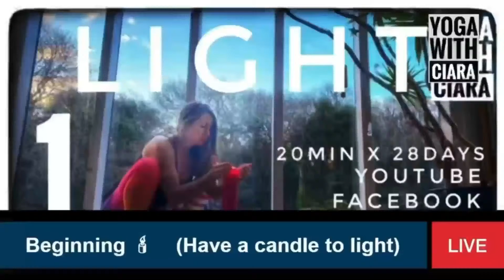DAY 18 : LOVE : 28 Day Yoga Journey with Ciara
LOVE Day 18
Announcing the plan
Doing the self-care that I tell you to practice.
Listening to the deep of me.
We got this,.
LOVE Ciara

20min every morning as a Live Stream YouTube & Facebook Live Class, at 7am

Or You can follow along any time after I upload the class at 7:30am ish.

I really hope you enjoy this 28-day yoga practice. Please let me know what benefits you are seeing by using the hashtag yogawithciara.

LOVE

The month of May is LOVE a 28 Day Yoga Journey into Self Love and a deeply resourcing and embodying physical practice.

This will be the 21st month of Daily Yoga with Ciara

There will be a balance between Floor and Standing
Between mobility and flexibility
Strength and Softness
How to be in our bodies, in our yoga practice, moving in self care, self love in compassion and cultivating wellness and heath.
Kindness as a practice
Love as a practice

My heart if full of joy, and also with some trepidation, as I feel the power of this community, of the tribe of daily yogies, and how this practice is changing us, transforming us.. in slow and incremental changes.
Change based on resources, on regulation, on safety in our Nervous system, and through a daily commitment to turn up and connect.

Love Ciara

That is what this month of yoga is about.

Starts May 1st 2022

Moving in wellness

Moving in Health

If you would like to contribute or become a monthly patron for €10 per month

Click here if you would like instructions on how to set up a regular payment on PayPal or Revolut.

You can decide on the amount you want to pay ... 50cent or 1euro per class to Paypal, Revolut or Bank.

My plan is to do a year of YouTube yoga… depending on what life throws at me … my intention is to turn up and teach a yoga practice every month.

Let's see where it brings us!!

The most important part of a daily Yoga practice is to show up.
You will see results from the routine and discipline.  28 days is a long time, some days you will power through the class, some days you will be tired and some days you won’t feel like it at all.  These are the most important days, even if you join the class and lie on your mat and breath you will still reap the benefits of showing up and being part of a community achieving a common goal.

So come join me?

Naduir Centre For Holistic Health

The Yoga that I teach has many influences. The focus is on wellness and mindfulness. Through Yoga, I hope to bring ease and a greater range of movement to the body. It is soothing, dynamic, stabilizing, balancing and supports natural body movement - Health, Resource, Mindfulness, Presence, Ease, Balance, Increased Wellness.

If you have any questions, please text or email.

REMEMBER: move slowly, stop if you have any pain if you have an injury you should consult your doctor